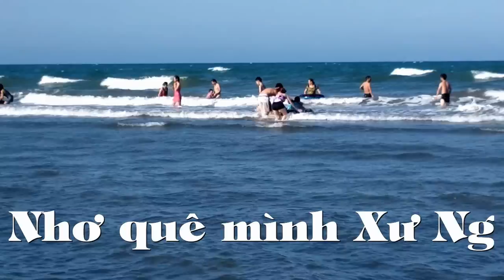Nhớ quê mình Xứ Nghệ - ST Lê Xuân Hải - Giọng hát Quế Thương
Bãi biển hoang sơ tuyệt vời của Quê Hương, Quỳnh Nghĩa- Quỳnh Lưu- Nghệ An